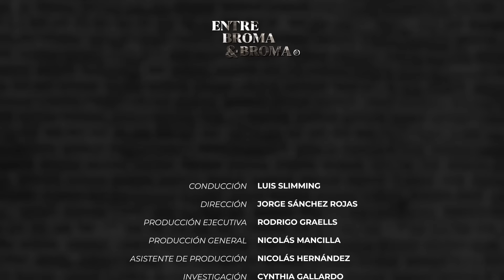Entre Broma y Broma | Huaso Filomeno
junto a @huasofilomeno
en entrebromaybroma

para revisar todos los diseños que tienen disponibles para ti